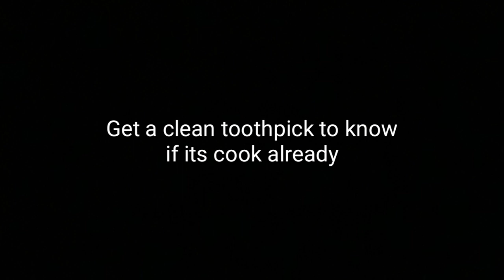No Bake Oreo Cake || 3 ingredients during lockdown || Easy recipe